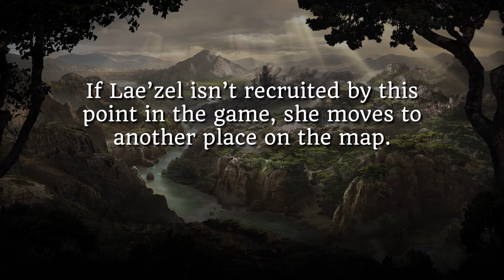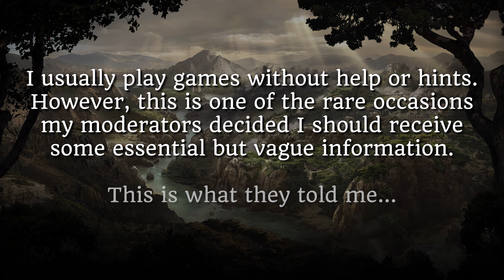I Finally Found Lae'zel And It Broke My Game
Watch my full BG3 playthrough (for free, forever, no account needed) playlist is on the BG3 row! I stream BG3 every Weds and Thurs on Twitch too :)

[AD] Want to use the products I use, light your streams beautifully and control your mic with your feet?